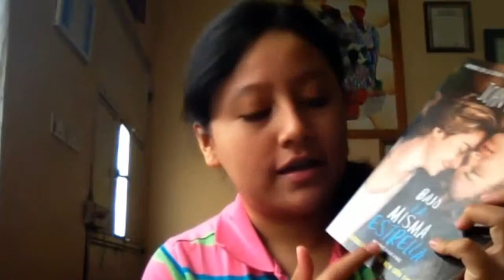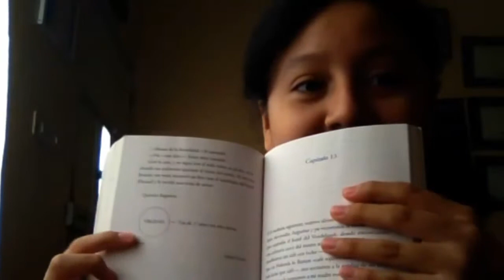Reseña de "Bajo la misma estrella"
"Si te gusta lo que estás haciendo, entonces estás creando. Pero si no, estás obedeciendo."

"Leo, luego existo..."

¡Hasta pronto ñ.ñ!